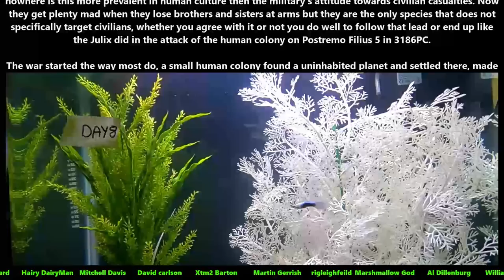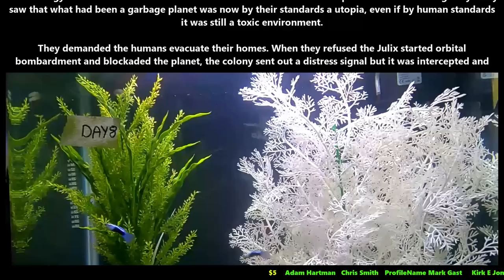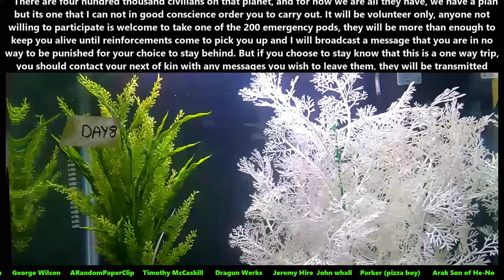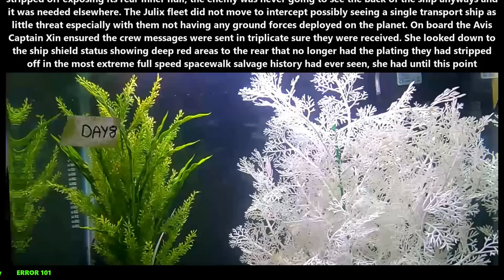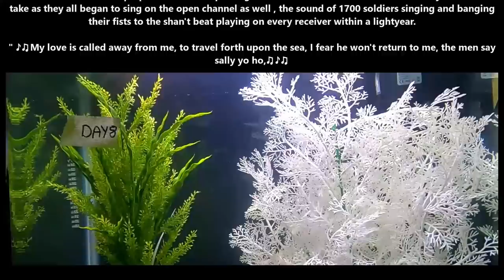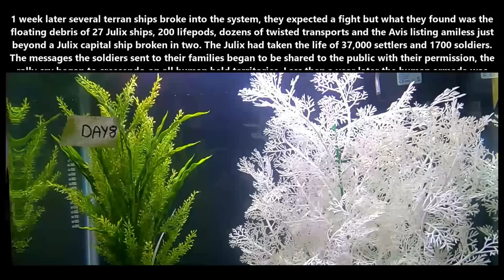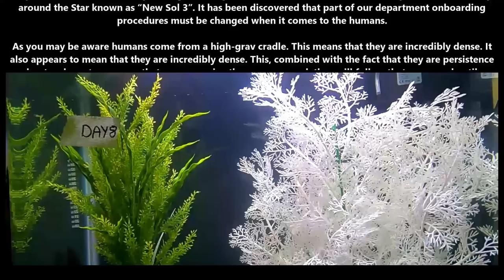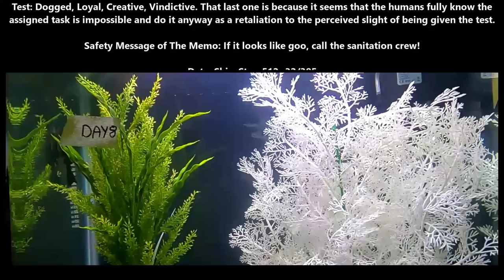Best SciFi Storytime 1559 - At All Cost Is A Human Only Expression & Human Hazing | HFY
{TimeStamps}
00:00 Intro
00:06 At All Cost Is A Human Only Expression
08:33 Human Hazing

Thank you to Tier 4 and 5 Patreons and Channel Members:
FallenAngeI
VulDwiin
James Kay
Ágoston Szabó
MrBishop077
angry t1t5
AzureKaizen
H-Town_F2
Brenton Verlo
john silva
LanScaper
William Howard
Sergeant Boomer
John Shafer
Brian Means
Elim Tevir
Henry Hammerhead
Trevor Smith
Slackers United
B-Robbo
Robothaus
Ithilia
Ryan Barkenhagen
Blue Dragon
Cam Maxwell
Casper Arnholtz
ANGRY MARINE
Lord Azrekahl
Arcaylian